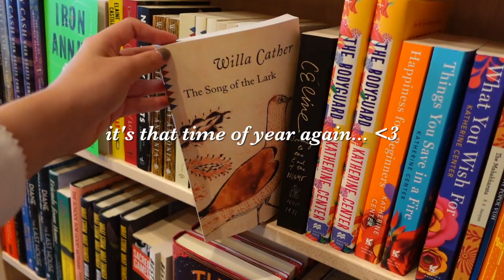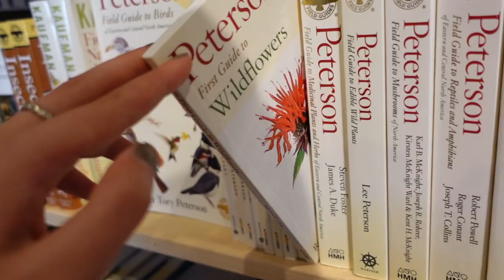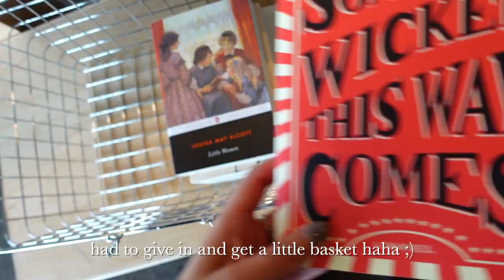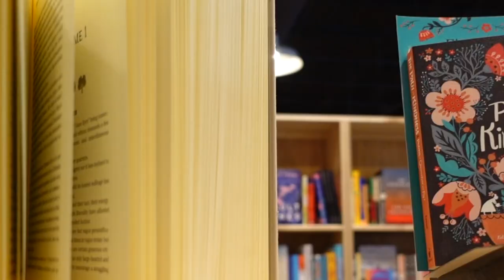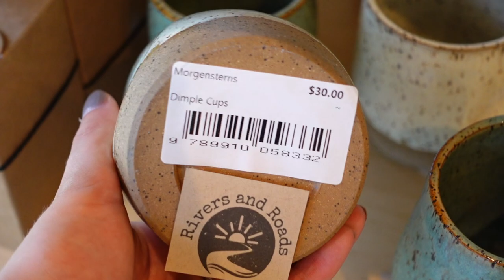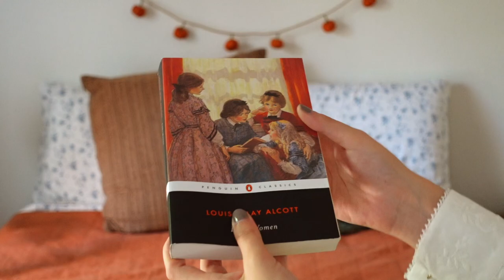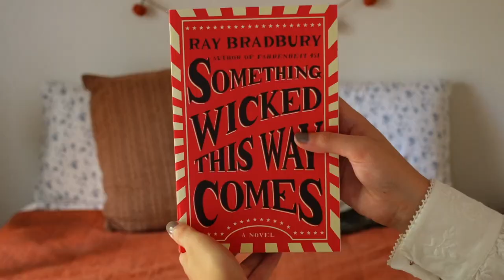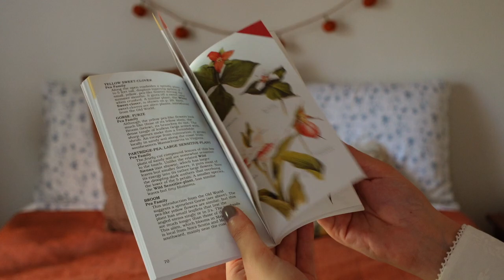Autumnal Book Store Vlog || spooky book haul & cozy moments wandering the shelves ☕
Hello my friends! Welcome to a new book shopping vlog! I have been looking forward to this for ages, and I'm so thrilled about the spooky book haul I picked up. I can't wait to share my thoughts with you about these books in reading vlogs!

Don’t forget to comment your most anticipated fall read! I can't wait to hear what you're looking forward to. 🤎

Interested in more content from me? or head over to my instagram for more.

Chapters in this video:
0:00
0:13 intro
0:52 bookish wanderings
2:35 an exciting find
6:13 nerding out
8:19 trinkets and such
9:09 success!
9:27 book haul
15:44 final chat